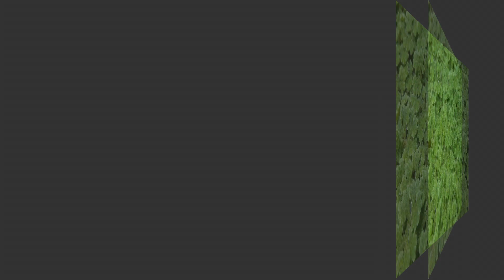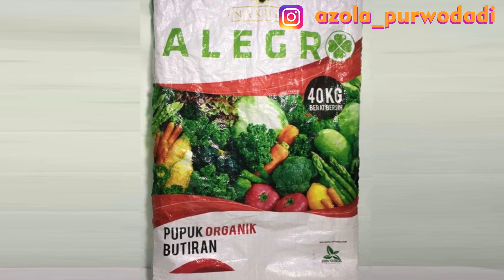Pupuk untuk Azolla Wolffia Lemna Duckweed | Alternatif Pupuk Tanaman Paku Air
Di video ini, AzolaPurwodadi membagikan informasi tentang apa saja pupuk yang dapat digunakan untuk menyuburkan Azolla lemna wolffia dan spirodela. Dalam video ini dipaparkan juga takaran serta cara pemberian pupuk untuk berbagai tanaman paku air.

Informasi yang kami bagikan ini berasal dari pengalaman kami sendiri dalam membudidayakan tanaman paku ait selama hampir 4 tahun. Semoga informasi kami bermanfaat! Terima kasih